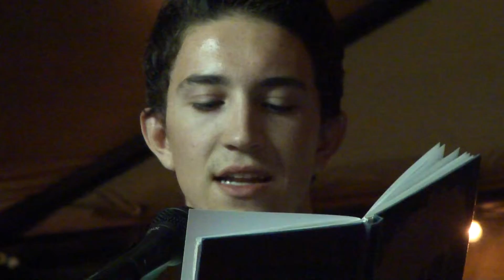Queen Bean Open Mic Nite Modesto California 06-10-12 Vid 7